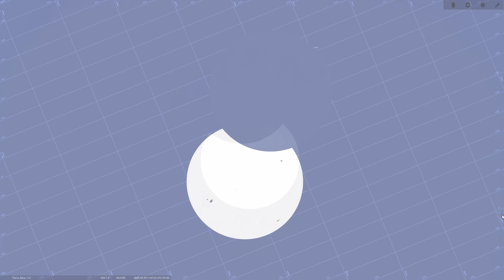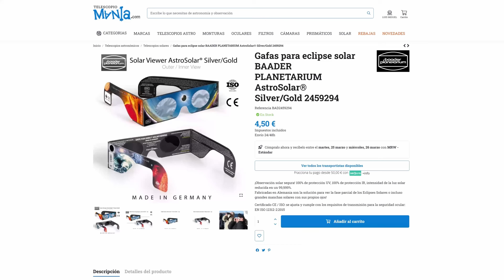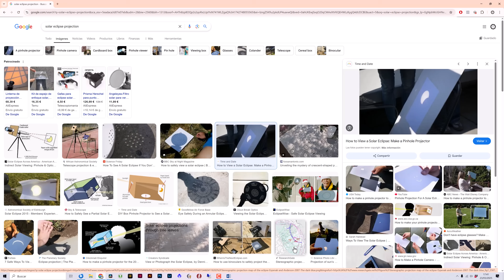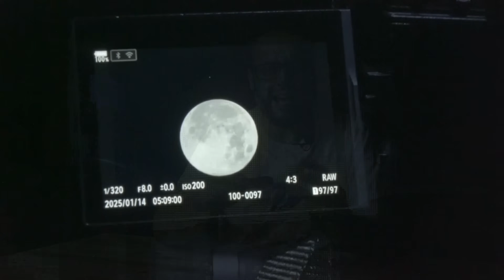Eclipse Solar 29 Marzo 2025 👉 Todo lo que Debes Saber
El próximo sábado 29 de marzo llega uno de los eventos astronómicos más destacados del año: un eclipse solar parcial, que en algunas partes el mundo llegará a cubrir casi el 94% del disco solar.

CAPÍTULOS DE ESTE VÍDEO:
0:00 Introducción
0:30 ¿Qué es un eclipse solar parcial?
1:27 Detalles del eclipse
3:09 ¿Cómo observarlo de forma segura?
4:10 Consejos para fotografiarlo
5:34 Conclusiones finales